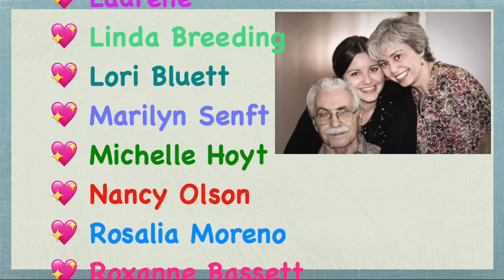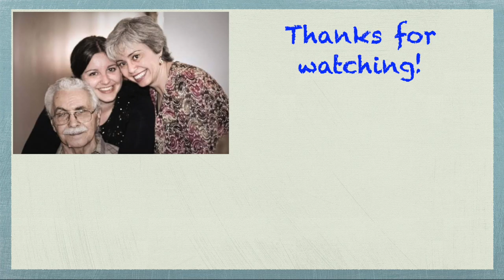Drill & Read - Chapter 13 of "Replay" by Ken Grimwood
In this video, I continue to drill the family photo custom square drill diamond painting I got from Royal Diamond Painting, and I read Chapter 13 of "Replay" by Ken Grimwood. If you want to buy the book, it's available on Amazon.com and Amazon.ca. I will continue with the next chapter as soon as possible, and we can finish the book together over the next couple of weeks. Let me know what you think!!

Happy 💎 Painting!!